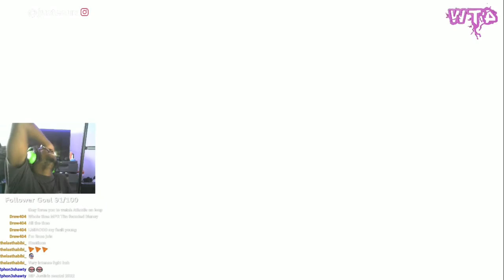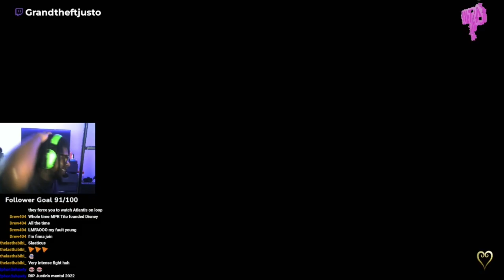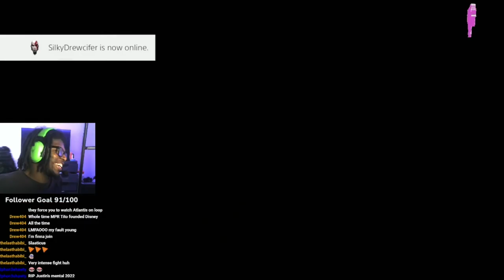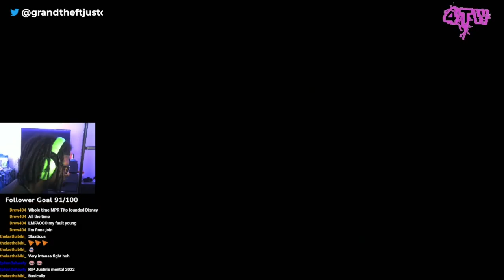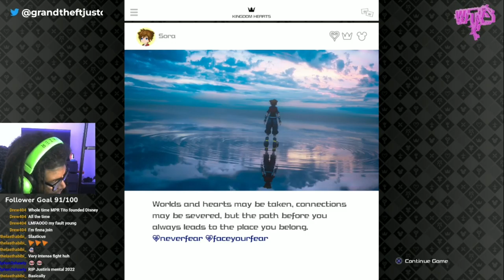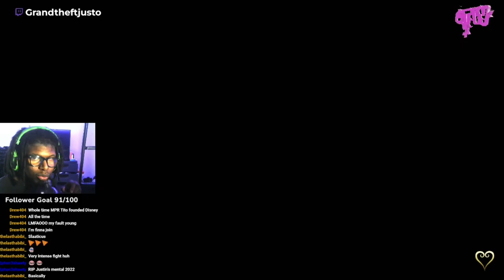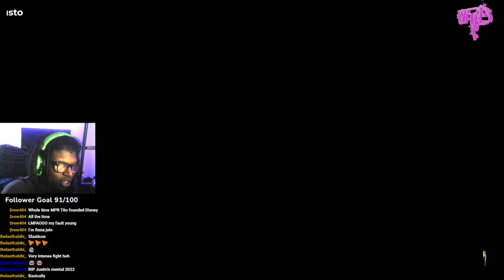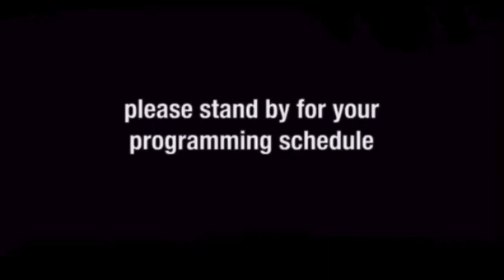SAIX PLEASE RELAX